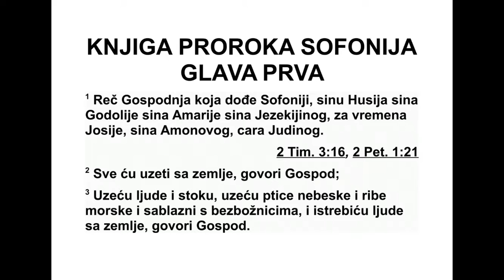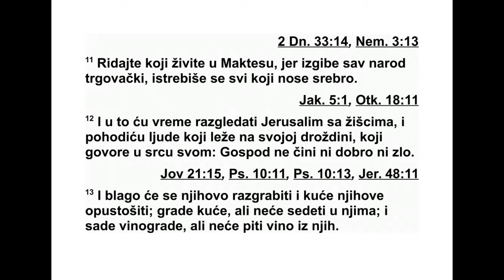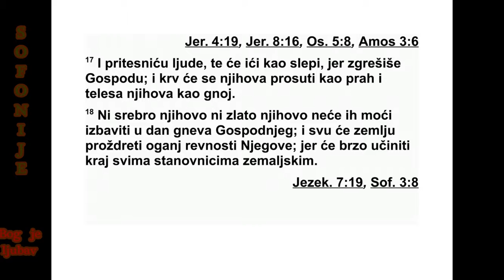KNJIGA PROROKA SOFONIJE GLAVA 1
1 Господња реч која је дошла Софонији,*
си ну Хусија, сина Годолије, сина Амарије, Је -
зекијиног сина, у данима Јосије, Амоновог
сина, Јудиног цара:
2 „Све ћу истребити с лица земље”, говори
Господ.
3 „Истребићу људе и животиње. Затрћу
пти це небеске и рибе морске, и сваки камен
спотицања заједно са злима. Истребићу љу -
де с лица земље”, говори Господ. 4 „Подиг -
нућу своју руку на Јуду и на све становнике
Јерусалима и истребићу из овога места ос та -
так Валов, име свештеника туђих богова за -
једно са другим свештеницима, 5 и оне који
се на крововима клањају небеској војсци, и
оне који се клањају заклињући се Господу и
заклињући се Малхомом, 6 и оне који од сту -
пају од Господа, који не траже Господа нити
га за савет питају.”
7 „Ћутите пред Господом! Јер близу је Гос -
под њи дан, јер је Господ припремио жртву,
позвао је своје званице.”
8 „На дан жртве Господње казнићу кнезове
и цареве синове и све који носе туђинске
хаљине. 9 И казнићу све који се пењу на уз -
дигнуто место у тај дан, оне који кућу гос по -
дара својих пуне насиљем и преваром. 10 У
тај дан”, говори Господ, „подићи ће се вика
с Рибљих врата и горак плач из новог дела
града и силна ломљава с брегова. 11 Горко
плачите, становници Мактеса, јер је униш -
тен цео народ трговачки, истребљени су сви
који мере сребро!” 12 „У то време претражићу Јерусалим са
светиљкама и казнићу људе који су као вино
што лежи на свом талогу и који говоре у
свом срцу: ‘Господ неће учинити ни добро ни
зло.’ 13 Богатство ће њихово бити опљач ка -
но и куће њихове опустошене. Они ће гради -
ти куће, али неће у њима становати, садиће
ви нограде, али неће пити вино њихово.”
14 „Близу је велики Господњи дан. Близу
је и долази врло брзо. Горак је глас Гос под -
њег дана. Тада ће викати јунак. 15 Тај дан
је дан гнева, дан невоље и тескобе, дан олу -
је и пустошења, дан таме и мрака, дан об -
лака и густе таме, 16 дан када ће се огла си -
ти рог и када ће се чути ратни поклич про -
тив градова утвр ђених и против високих ку -
ла на угловима зидина. 17 И пустићу невољу
на људе, па ће ходати као слепци, јер су Гос -
поду згрешили. Крв њихова просуће се као
пра шина и утроба њихова као ђубре. 18 Ни
сребро њихово ни злато њихово неће моћи
да их избави у дан гнева Господњег. Огањ
рев ности његове прождреће сву земљу, јер
ће он истребљењем страшним истребити све
што живе на земљи.”